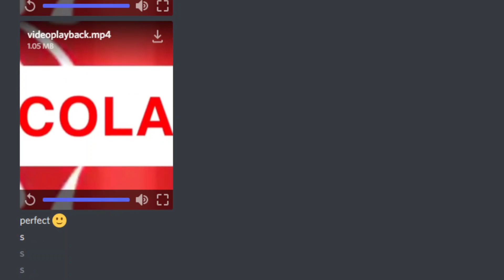ok.mp4 (me playing borger and kfc sus twice) :)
hgf